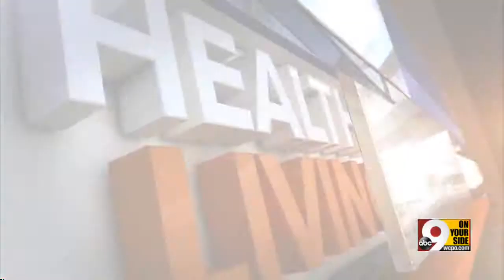20 percent of Cincinnati adults admit to bing drinking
While definitions can vary, most data finds that bing drinking consists of having five or more drinks on one occasion.